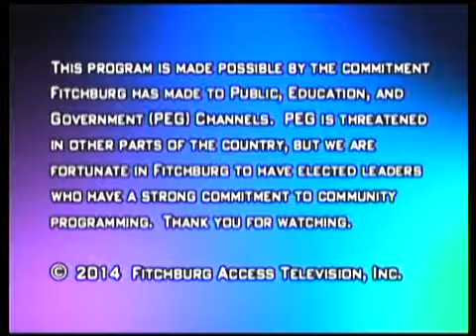3-24-2015 | City Council